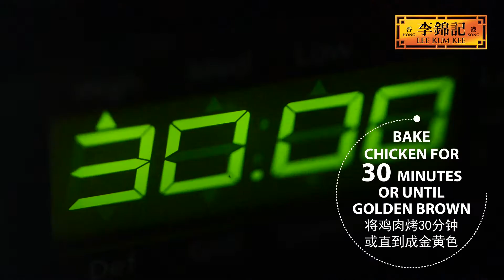Cooking is Easy - Baked Chicken Drumsticks with Sesame Seeds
Cooking is Easy - Baked Sesame Chicken Drumsticks
Get ready for another delicious chicken recipe.
Savor the sweet, juicy, and irresistible taste of chicken drizzled with sesame seeds.
Who says home cooking can’t be described in a superlative way?